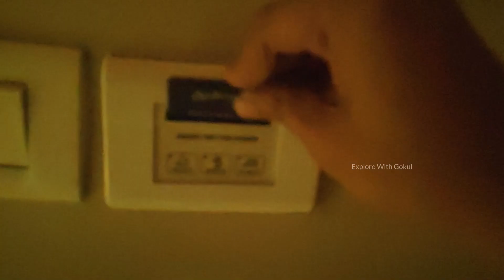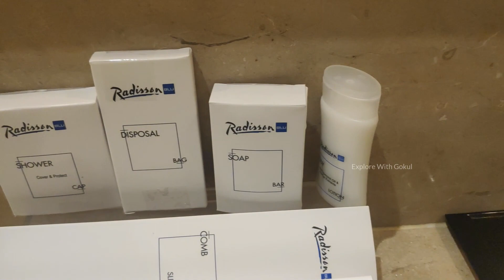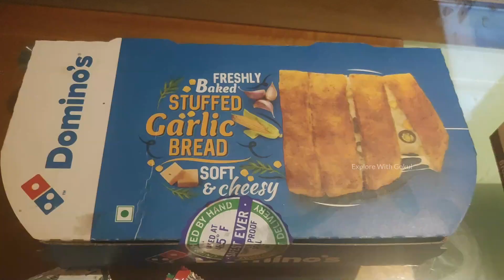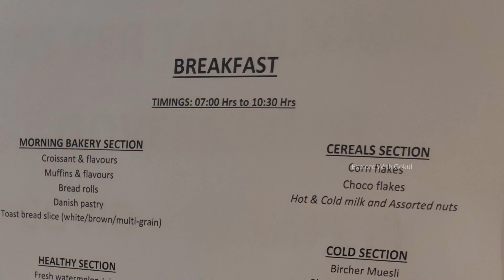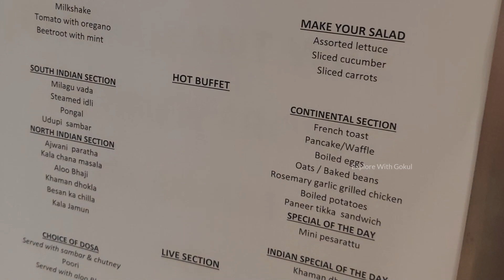Glimpse of Radisson Blu Hotel Chennai City Centre | 5 Star Hotel | Explore with Gokul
In this video we are going to have a small view of Radisson blu Chennai city centre.

Timeline

00:00 Intro
00:47 Entry
01:52 Bathroom Tour
03:03 Room Tour
04:20 Lunch , Coffee & Dominos Dinner
06:59 Breakfast
08:17 Price Details
08:52 Outro

Very useful dashboard phone holder.

ELV Adjustable Car phone holder